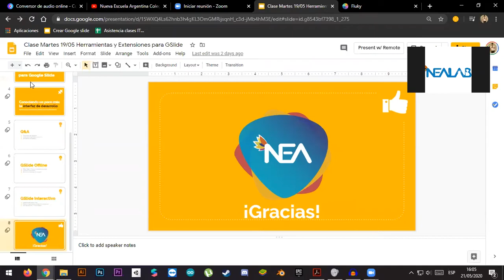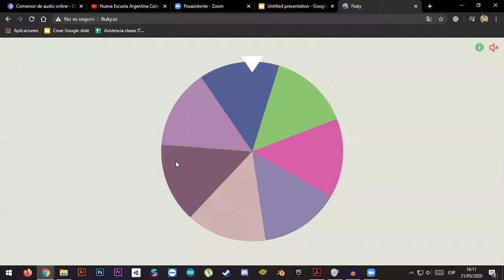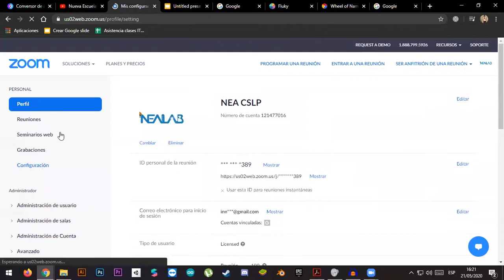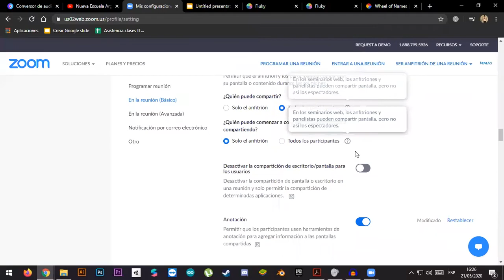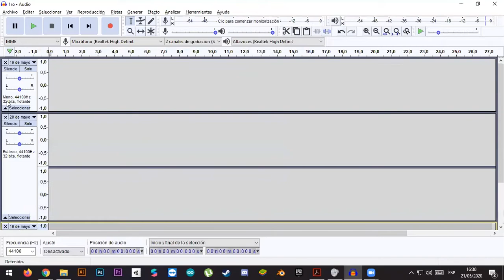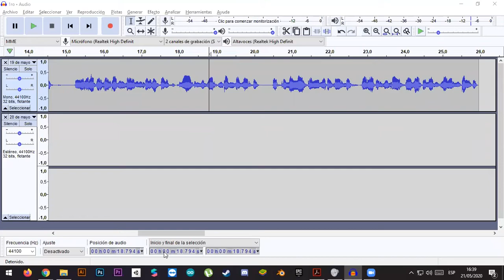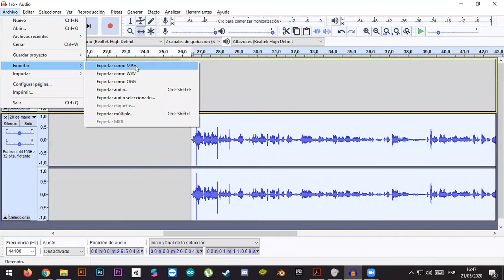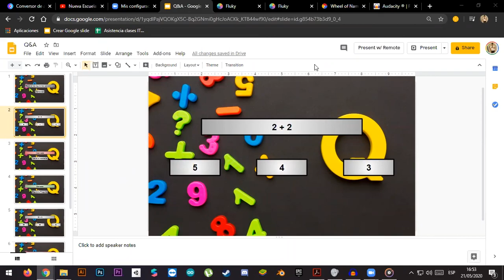INNOVA-NEA_Capacitación Docente Permananente_Clase Zoom 21.05_Edición de audios con AUDACITY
**EDICIÓN DE AUDIOS CON AUDACITY**

Herramientas de edición de audios mediante el editor de audios de Audacity. Con Audacity podemos unir, cortar, pegar, reducir ruidos y muchas cosas más. Mediante este tutorial conoceremos un poco más de la interfaz que nos permite editar cualquier tipo de audio en segundos.

- ¿Como unir distintos audios?

- Consultas con los Profesores de NEA